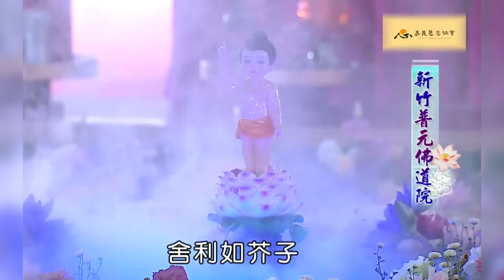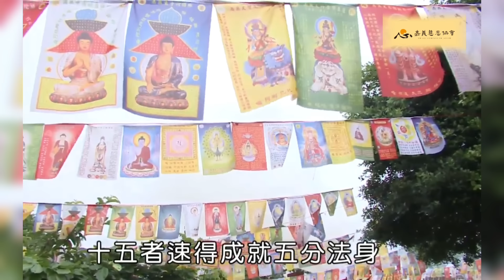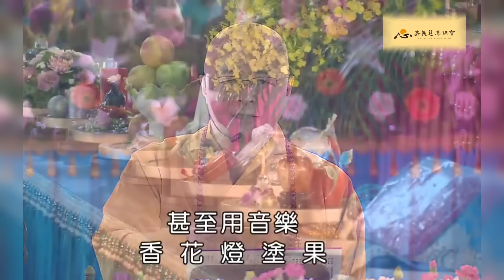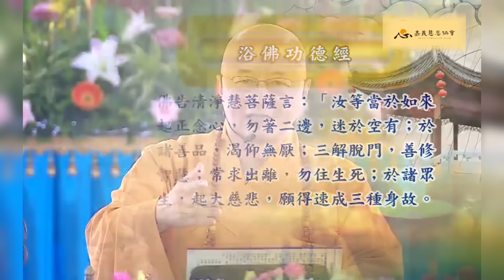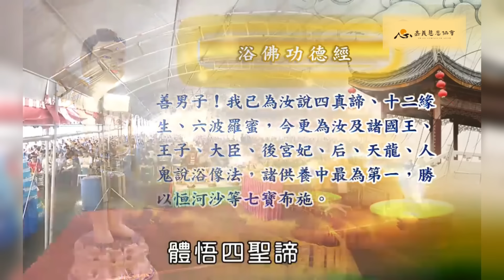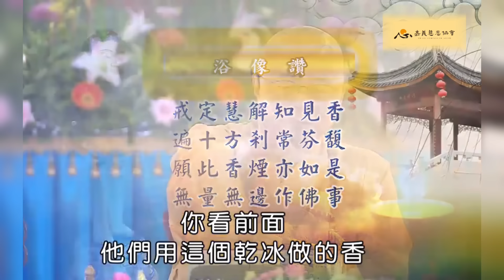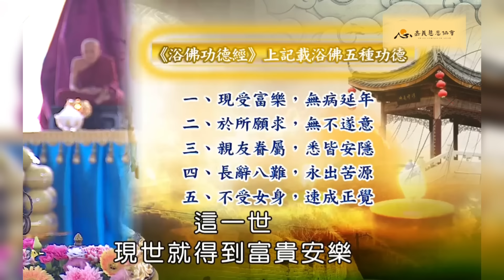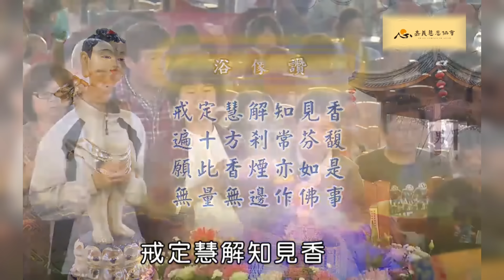【海濤法師開示】浴佛_諸供養中最為第一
🏵歡迎加入護持會員🏵隨喜嘉義慈悲協會每一件好事

讓您可以從Line接收：當日的佛教日曆、下載慈悲法語圖片、直播、影片、法訊、免費牌位填寫、法寶結緣的消息等，薰修佛法，培養善根福德因緣，成就更好的自己，利益眾生。